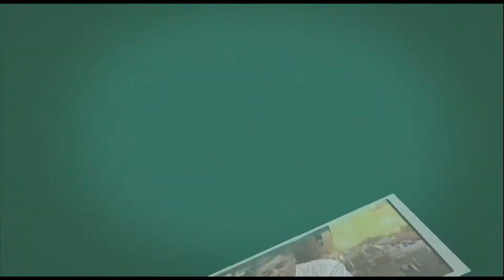EXCELENTE PINTURA EN SEDA- PARTE 1.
ENTREVISTA A LA PINTORA ANA MARÍA ALMAGRO SOBRE SU PINTURA EN SEDA.
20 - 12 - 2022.